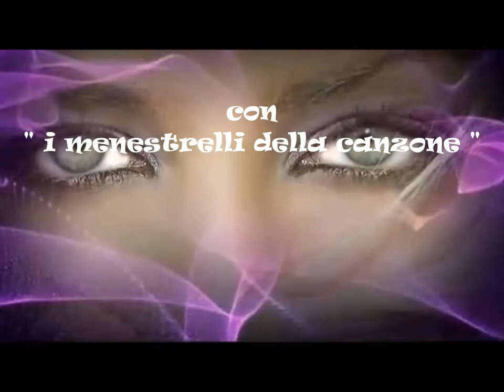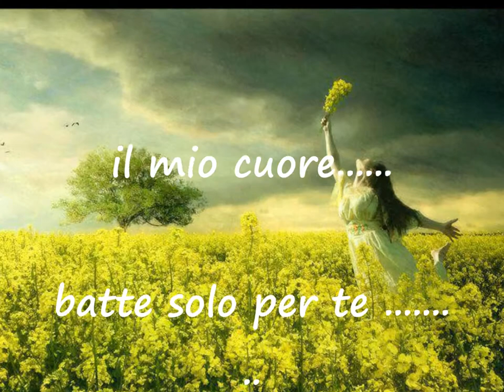FRA LE TUE BRACCIA canta EMILE GORDON - video.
Autori: Zenga-Lattanzi.
Orchestra del maestro Pietro Avitabile.
Edizioni C:E:M: Cinema e Musica.
Canta Emile Gordon ( Emilio Innocenzi )